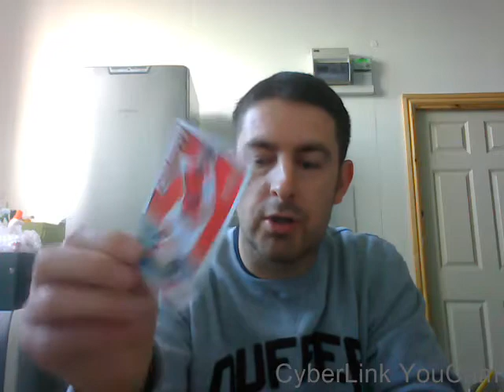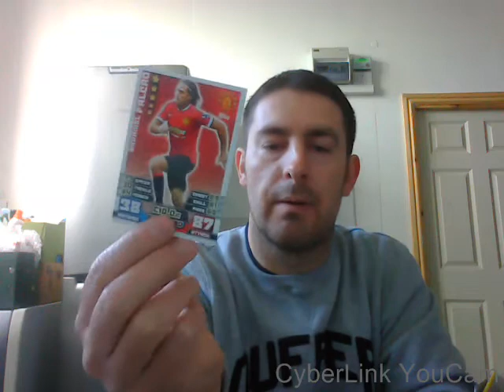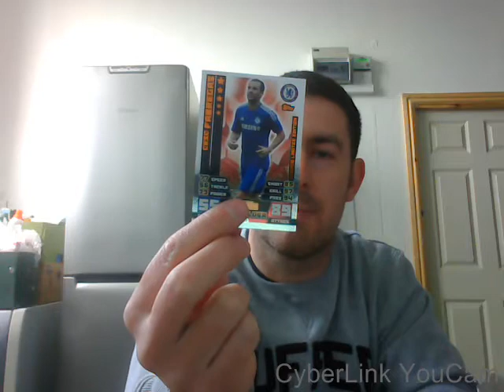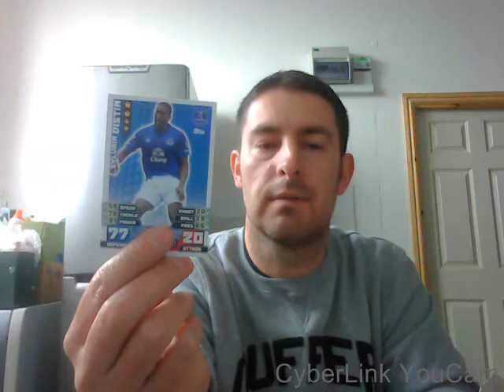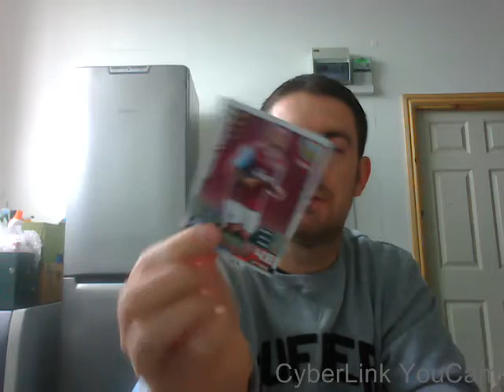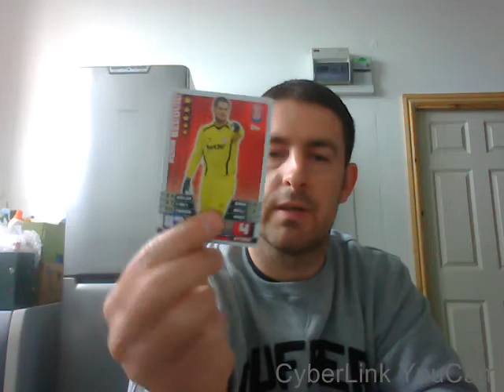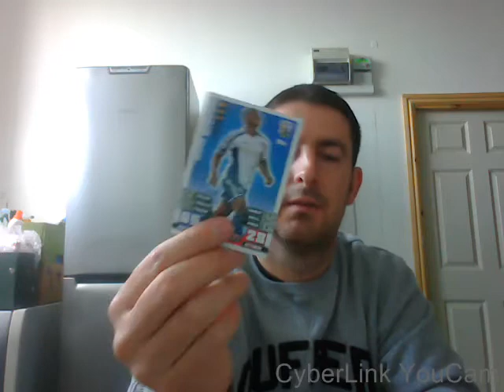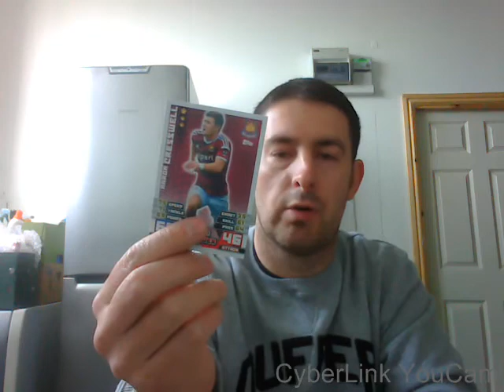Match Attax 14/15 - Box Break.... Limited Edition Pull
Find details of my first online Box Break of the Match Attax 14/15 Card Collection, including a Limited Edition Pull.